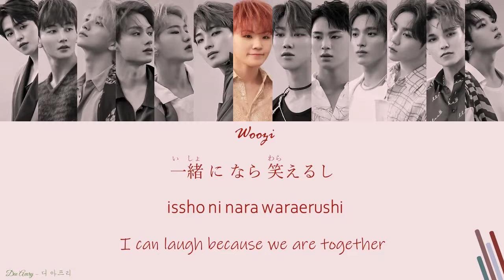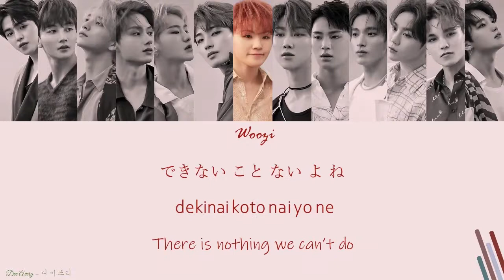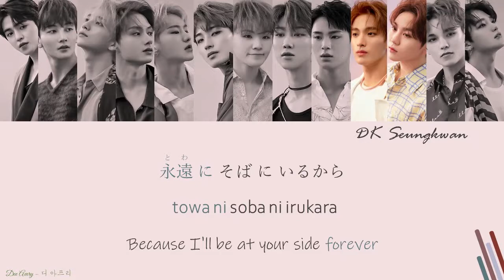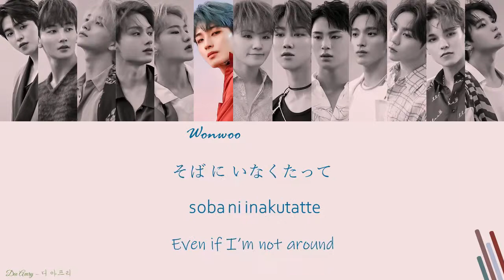[세븐틴] SEVENTEEN - SMILE FLOWER Japanese Ver. (Fallin' Flower) - Color Coded Lyrics (JPN/ROM/ENG)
(세븐틴) SEVENTEEN - Smile Flower Japanese Version
SEVENTEEN JAPAN 2ND SINGLE - FALLIN' FLOWER
Color coded lyrics (JPN/ROM/ENG)